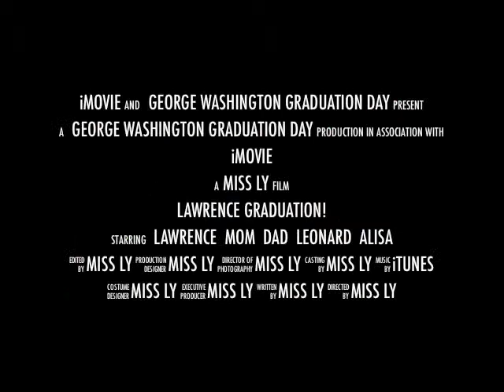Lawrence's Graduation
Lawrence Graduation